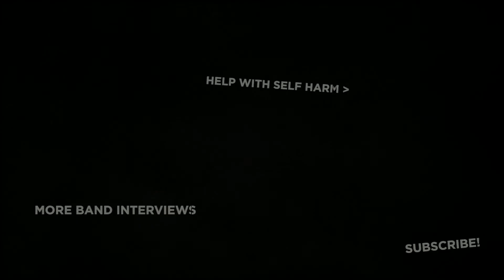The Daily Battle of Self-Esteem -- Henry Menzel of Keep Flying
Henry from Keep Flying discusses his self-esteem issues due to bullying in school.  He talks about how he feels he doesn't deserve good things, and how his friends and family remind him of his value and worth.

Jake Luhrs of August Burns Red started an online non-profit called HeartSupport to give his fans a place to talk about and overcome their struggles. His vision is to unite the scene--fans and bands alike--so that no one in the music scene has to struggle alone.